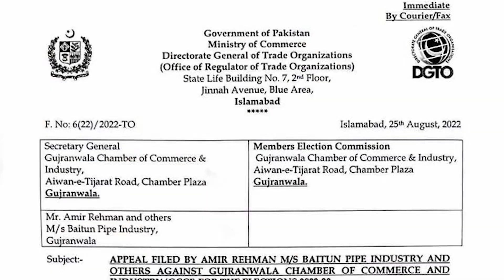Ending Accusations For Improved Chamber Politics - Insights From Sheikh Irfan Sohail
Chapters
00:00 Promo
02:18 Introduction
03:12 Interview
39:59 Outro